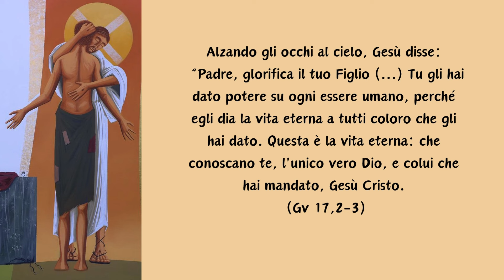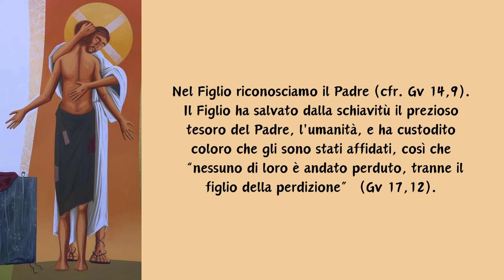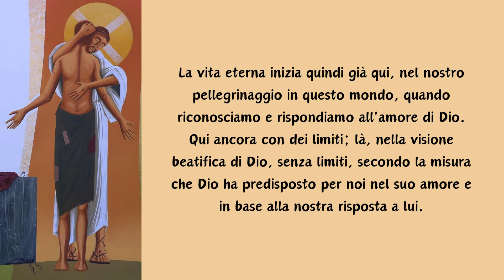Nell'Abbraccio del Padre: "LA VITA ETERNA"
Il Padre ha dato al Figlio il potere su ogni essere umano. Sappiamo di che tipo di potere si tratta: è il “potere dell'amore”. Quando i fedeli si inginocchiano davanti a Gesù, si inchinano davanti a un Re che ha dato la sua vita per loro, ottenendo così il potere sui loro cuori. Invece di servire il Signore per paura della sua maestosità, ci aderiamo a lui con grande amore.

Meditazione di Ir. Elias de Jerusalem